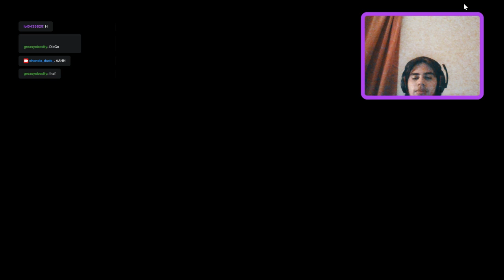FNAF 2 VERY SPOOKY/NIGHT 2 CAM ON, MIC BROKE